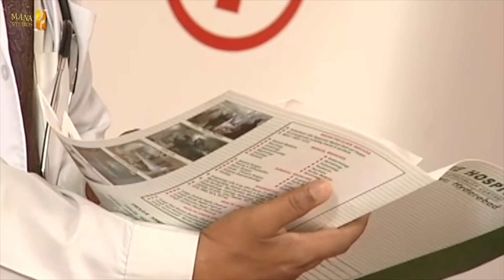Chi La Sow Sravanthi చి॥ల॥సౌ॥ స్రవంతి Daily Telugu Serial | Episode 395 | Mana Entertainments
Watch Chi La Sow Sravanthi Daily Serial online

The storyline of Chi La Sow Sravanthi presents the life of a girl called Sravanthi, who is becoming from the middle class not so rich and her dreams to get married to a man that can make her dreams a reality. Life is not so good with her and she married to a rich man that doesn’t respect her at all and in this way she dreams disappear. For the first time, her husband Mahesh was the perfect man for Sravanthi in the view of the girl family. They all are wrong and after a while, Sravanthi decided to run away, and accidentally she arrives at a brothel and there is saved by an old friend of hers. This serial is appreciated because most of the Indian girls have to marry and sometimes not with good husbands them and this serial is an emotional one and the audience can learn lot.